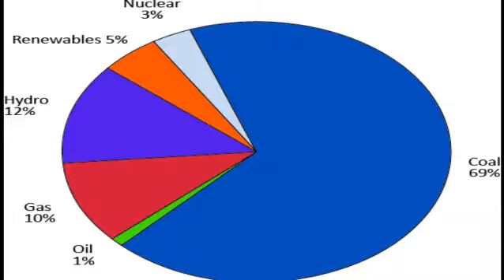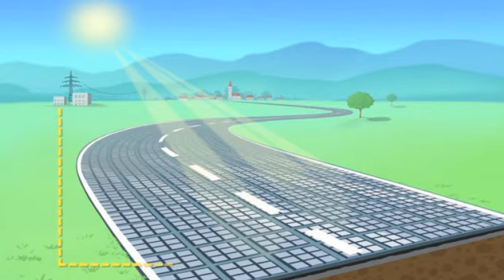IDEA THAT can change INDIA AND WORLD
Ideas that can change the world

More than 50% of India either do not have access to electricity or they do not have access to electricity for more than 12 hours.

 however idea which could change India and world.

 India creates most of its electricity by burning coal. which creates lot of pollution and India has most polluted cities in the world like Delhi but this idea could change picture of India.

 the idea is solar roads this project was discovered by couple of America

they are doing some fancy work by inserting LED and all that stuff in the road but if we could just use solar panel in the roads it will change the image of India drastically and India code generate more power that we need to consume

why just on roads
we can put them on the railway tracks
on the trains and
on the roofs of the buildings and houses

just imagine the amount of road network and railway network India has

 we will be generating so much power that we will have to sell it to the other countries by which we will also generate revenue

but the problem is solar panels are really expensive
India is trying hard to generate more and more energy from the solar panels
By making big solar farms instead of making big solar farm
we should try doing it on the roads and railway tracks because there will be no problem of acquiring land in this case and we could also pass all the wire underground instead of overhead wires

 please
if you like the idea and also tell your point of you what you think about it